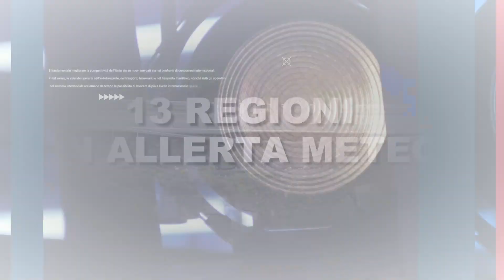TG FLASH ALIS del 10-05-2023